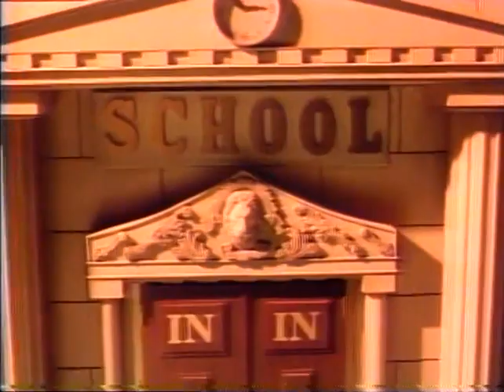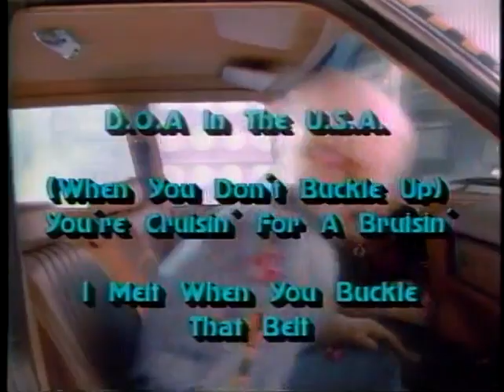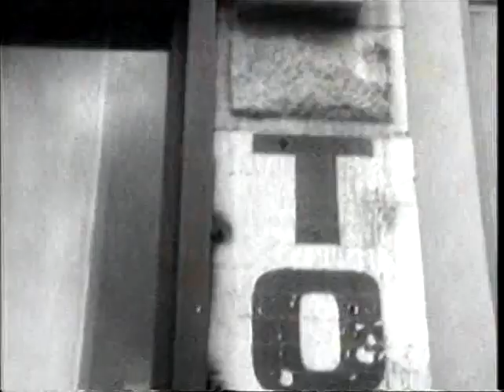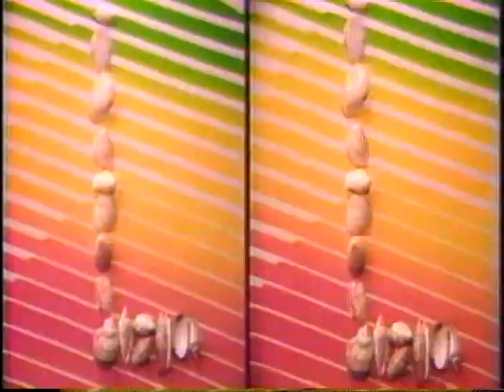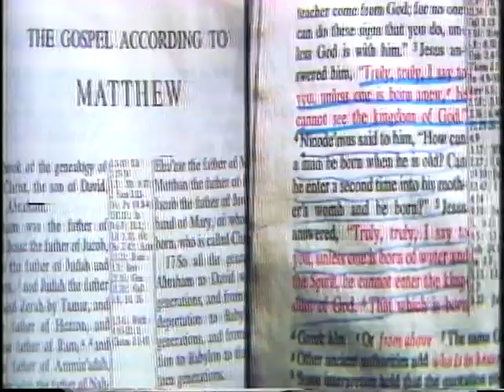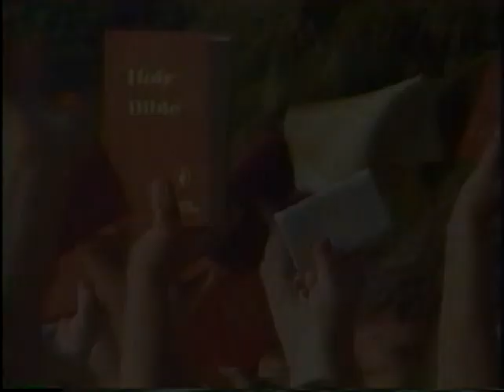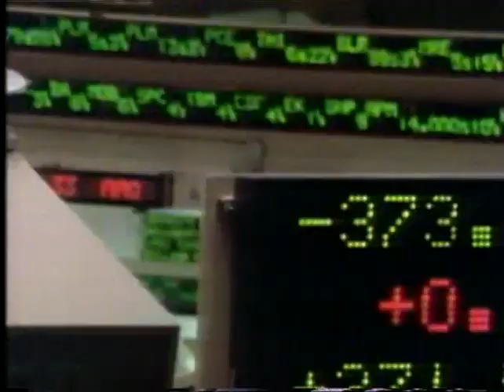Victory Videos 70 JC and Co 1991